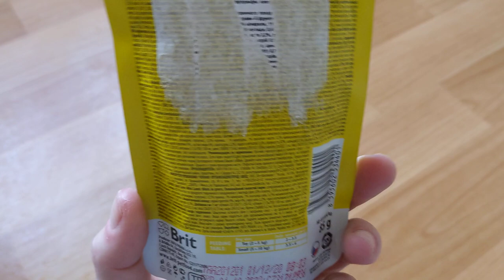Brit Care Mini влажный корм для собак мелких пород (филе ягненка в соусе)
Кусочки мясного филе в нежном соке являются идеальным дополнением к гранулам для улучшения рациона разборчивых собак мелких и мини-пород.